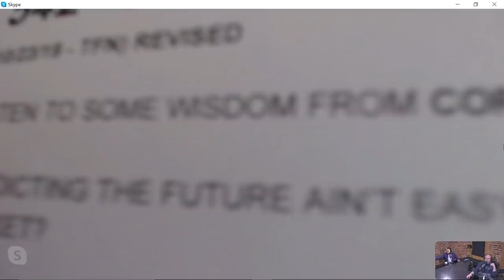#2346: Ball Shorts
Mike's clothing corner! Plus, Oscar's movie adventure...clothing sizes... vitamins... and your letters.